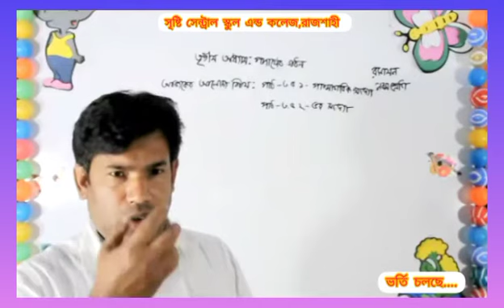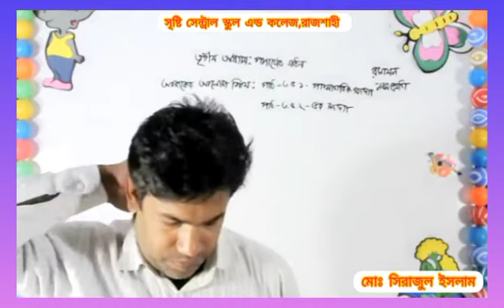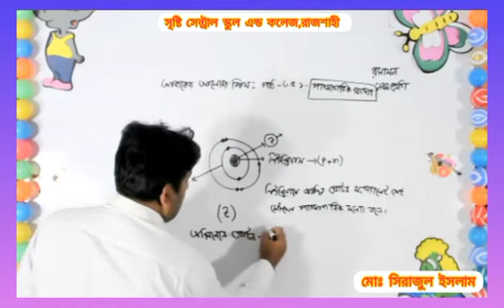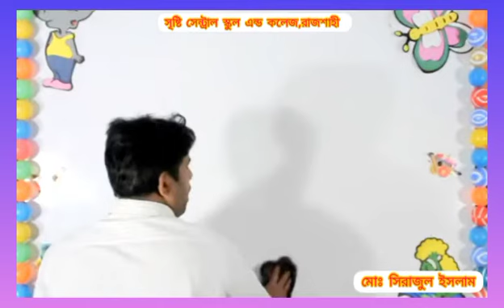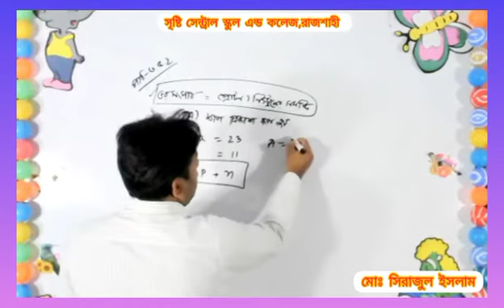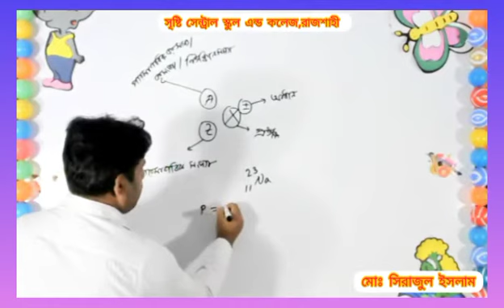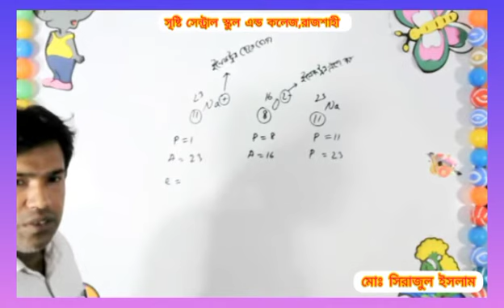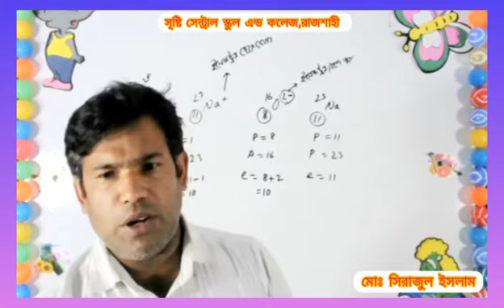Live Class Nine Chemistry 14 03 21